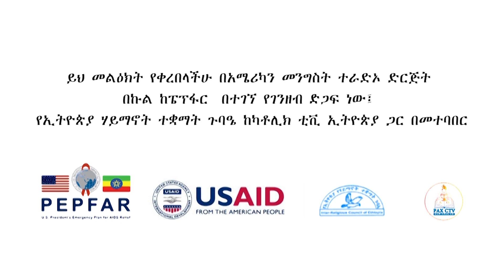ማስታወቂያ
Pax Catholic TV ሰላም ካቶሊክ ቲቪ ሚዲያ ኔትወርክ መረጃዎችን